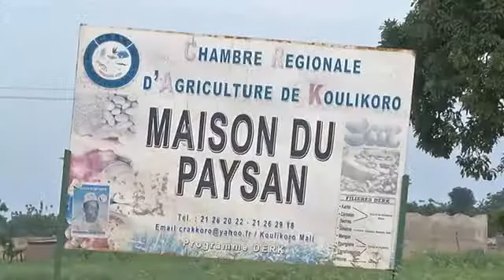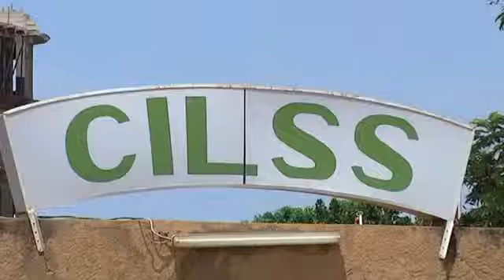Film PRAPS - MALI